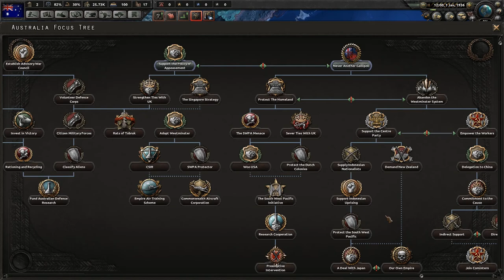01 Anti Japan Centralist Australia a Hearts of Iron 4 Lets Play